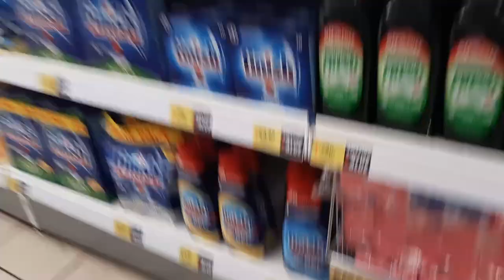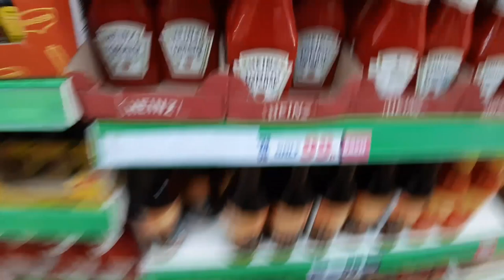Exploring hounslow hight street/new city /new vlog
hello guys

My camera 1500d

MY BAG

/Canon-EF50MM-Le...
/Osaka-UV-Filter...

Copyrighted. We Just Edited and Published lo